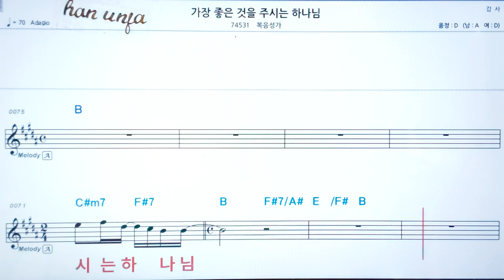💖 가장 좋은 것을 주시는 하나님/ 복음성가 ✌악보, 코드, ,,Karaoke*카라오케 반주